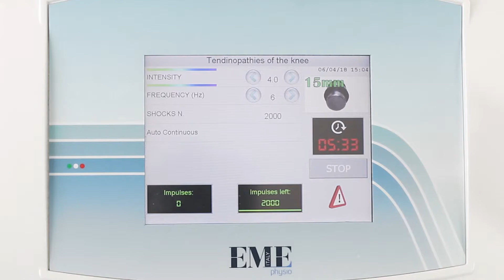EME - Tendinopathies of the knee treatment with Shock Med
Tendinopathies of the knee treatment with EME shock waves device Shock Med.